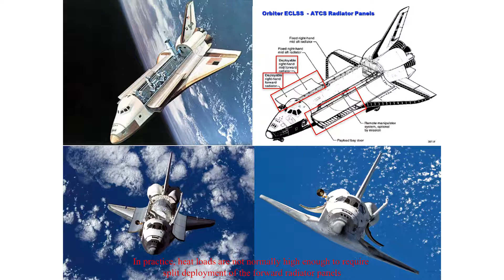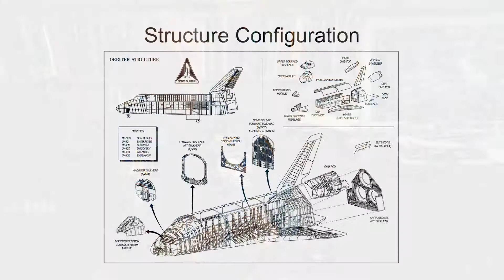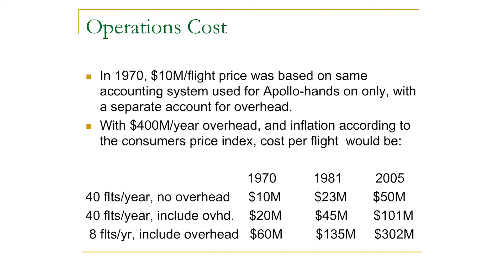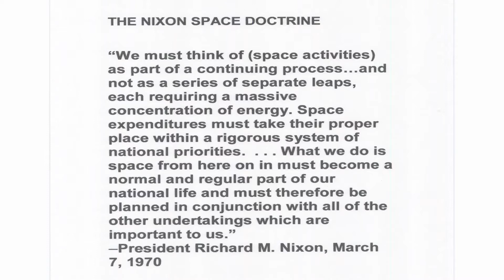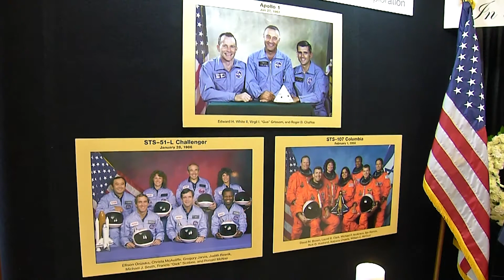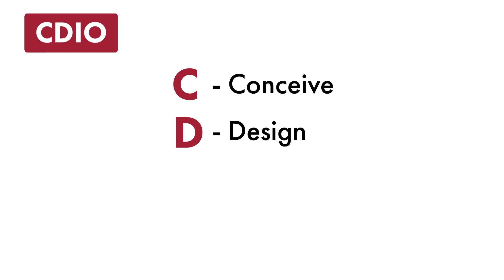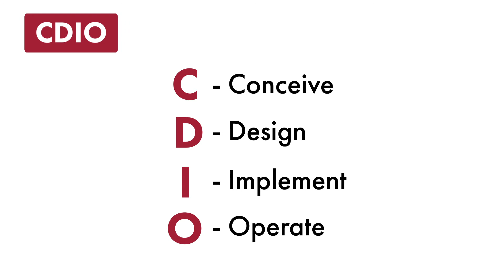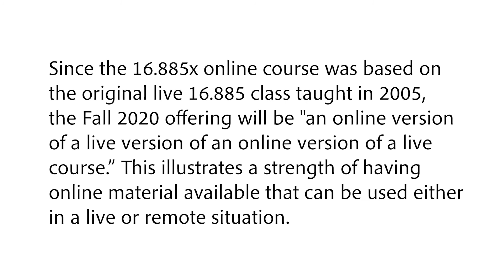How We Teach: Engineering the Space Shuttle with Jeff Hoffman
Jeffrey Hoffman shares insights about the development and teaching of the 16.885x (now 16.893x) Engineering the Space Shuttle MOOC on MITx.

1. How did your fascination with leaving the surface of the Earth begin? (00:26)
2. Do you feel like your interest in having an overview perspective shapes how you operate on Earth? (02:40)
3. Can you tell us about your commitment to making systems engineering accessible to all learners? (03:30)
4. How do you see space exploration, in general, as an interdisciplinary endeavor and how does that factor into design, politics and aerospace engineering? (05:54)
5. What is CDIO and how does it relate to how you teach systems engineering? (13:54)
6. In what ways will you make use of your online teaching materials in residential iterations of this course? (17:08)